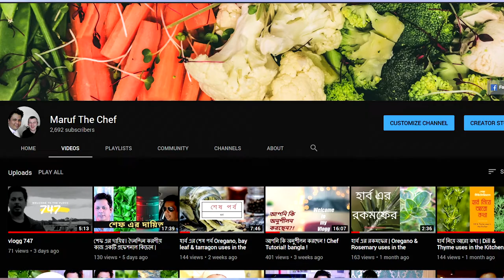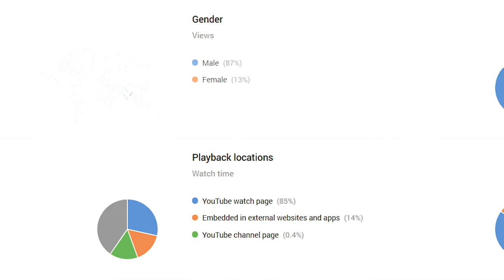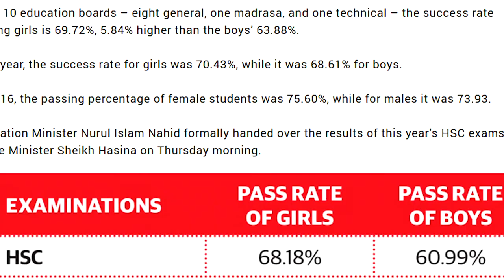শেফ পেশায় নারীদের সম্ভাবনা | vlogg | chef tutorials |Bangla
এই পর্বে কথা বলেছি কয়েকটি বিষয় নিয়ে। আমার ব্যক্তিগত ভবিষ্যৎ পরিকল্পনা, নারীদের কেন শেফ পেশায় আসাটা ভালো আর শেফ পেশার সম্ভাবনা নিয়ে।

ভিডিওটি শেষ পর্যন্ত দেখার অনুরোধ রইলো।